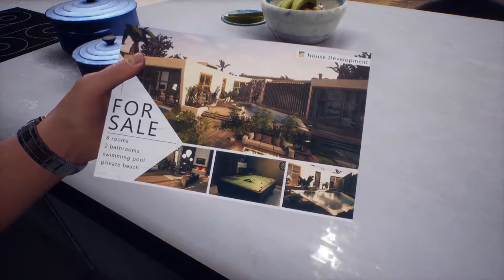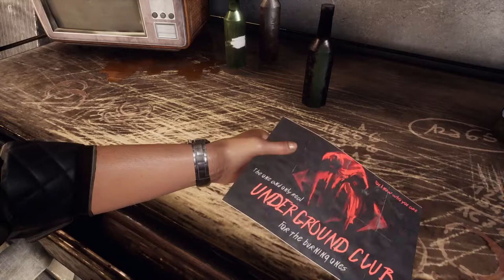Devil's Hunt - EP4 - Tony "Fat Fingers" Gets Fisted (Struggle Thru)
Well look who we have here. If it isn't Tony "Fat Fingers" Fibonacci. I haven't seen you since the day of that one guy's wedding. Now, why would I be seeing you, eh? Looks like you may have been messing with the wrong crowd there Tony. It's looking like I may need to break some of them...Fat Fingers.